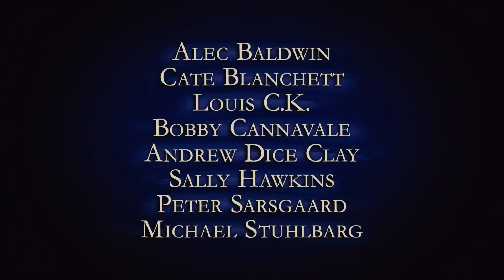BLUE JASMINE zwiastun PL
Po spektakularnej filmowej wycieczce po najbarwniejszych miastach Europy (zmysłowa Barcelona, romantyczny Paryż i kipiący humorem Rzym), Woody Allen powraca do rodzinnej Ameryki. Na planie jego najnowszego filmu tradycyjnie spotkała się imponująca gwiazdorska obsada. Obok laureatki Oscara i dwóch Złotych Globów - Cate Blanchett („Władca Pierścieni"), już teraz wymienianej wśród głównych kandydatek do przyszłorocznego Oscara, pojawią się m.in. trzykrotnie nominowany do Złotego Globu i raz do Oscara Alec Baldwin(„Zakochani w Rzymie"), uhonorowana Złotym Globem Sally Hawkins („Happy-Go-Lucky, czyli co nas uszczęśliwia"), charyzmatyczny Peter Sarsgaard („Była sobie dziewczyna"), dwukrotny laureat Emmy, znany z serialu „Lost: Zagubieni" Michael Emerson, odkryty przez braci Coen Michael Stuhlbarg („Poważny człowiek"), gwiazda „Współczesnej rodziny" i „Zakazanego imperium" Bobby Cannavale oraz ulubieniec Ameryki, słynny komik, producent i scenarzysta Louis C.K

Jasmine (Cate Blanchett) przywykła do wygodnej egzystencji u boku męża-biznesmena Hala (Alec Baldwin). Do świata luksusowych rezydencji i limuzyn, kolacji w najdroższych restauracjach Nowego Jorku i zakupów w butikach topowych projektantów. Jednak kiedy Hal zostaje zatrzymany pod zarzutem malwersacji, a konta małżeństwa zablokowane, jej uporządkowane życie z dnia na dzień zmienia się nie do poznania. Żeby ukoić skołatane nerwy i uniknąć kłopotliwych spotkań ze znajomymi z nowojorskiej elity, Jasmine przenosi się do San Francisco, by tymczasowo zamieszkać u  swojej siostry Ginger (Sally Hawkins). Szybko popada w konflikt z Chilim (Bobby Cannavale), prostolinijnym narzeczonym siostry. Szukając mężczyzny dla siebie, postanawia przy okazji uszczęśliwić Ginger i znaleźć jej odpowiedniejszego partnera.

Wkrótce siostra pozna rozrywkowego Ala (Louis C.K.), a o względy Jasmine zaczną zabiegać temperamentny lekarz (Michael Stuhlbarg) i szarmancki dyplomata Dwight (Peter Sarsgaard), zafascynowany jej urodą i arystokratycznym szykiem. Zawiłe relacje męsko-damskie staną się okazją do popisów błyskotliwego poczucia humoru Woody'ego Allena, który z właściwą sobie przenikliwością i inteligencją punktuje ludzkie słabości swoich bohaterów.